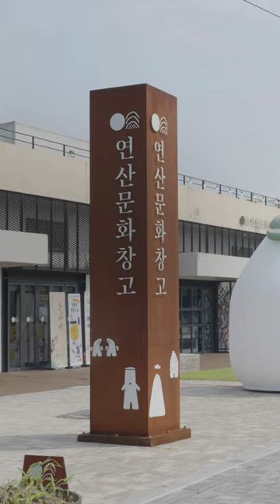EDGE | NC문화재단, 청소년들의 창의력 랜드마크 건설 | 엔씨소프트(NCSOFT)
엔씨소프트 산하 NC문화재단의 ‘프로젝토리‘가 서울 이외 다양한 지역의 청소년을 만나러 떠났습니다.
논산, 수원을 시작으로 미래 세대를 위한 창의 활동 공간은 계속 넓어질 것입니다.

지금 엔씨의 이야기, 위클리 뉴스 EDGE